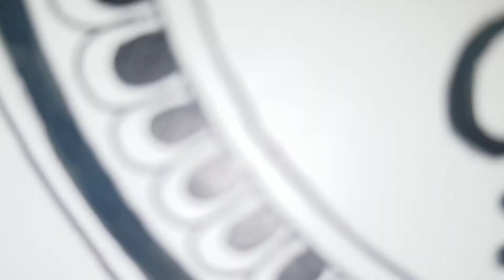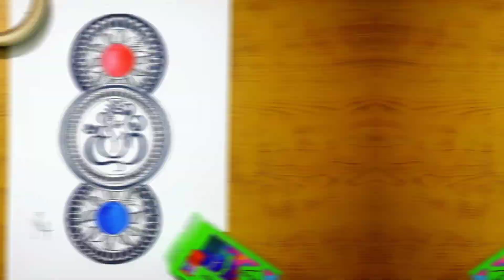Finally , the creator is back 😎 | The Ganesha Mandala Art | Nidhi Creators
Hello guys 😊
Hope your holi celebration was awesome and you all enjoyed the festival with your family am friends enthusiastically 🎉.

Actually my final exams was on my head and that was the reason I was not posting videos . But now I am enjoying my holidays 😁😁 and have started posting videos again on my channel .
Please be supportive .

I will be posting videos regularly on my channel from now .🙏🙏

This video is all about a beautiful mandala art with devotion to lord Ganesha 🙏